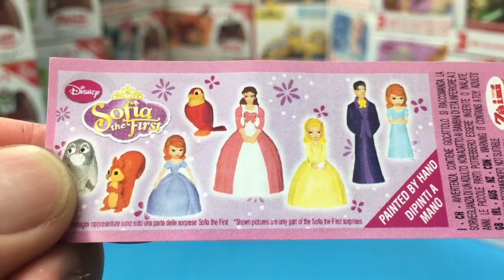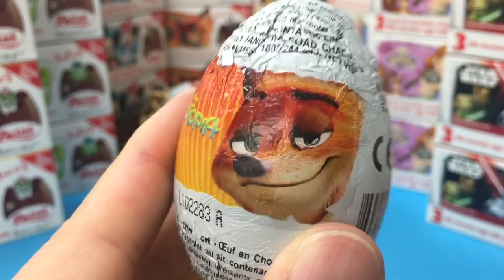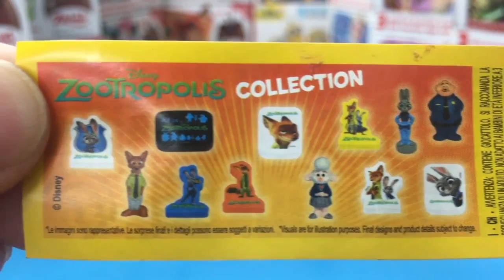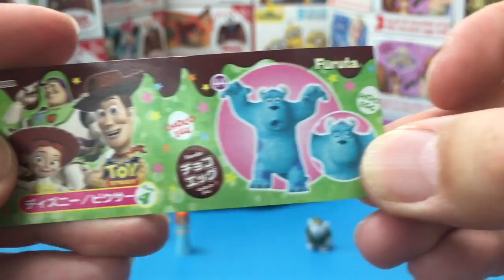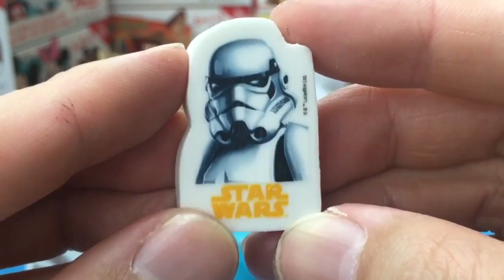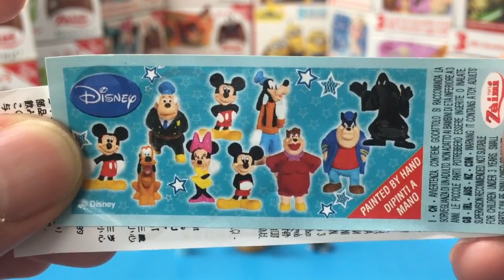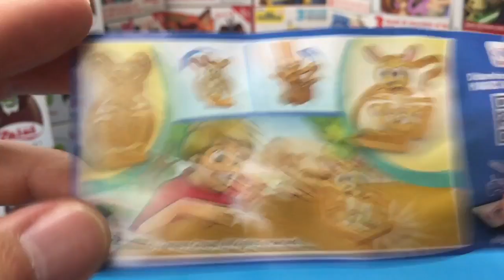Chocolate egg Kinder surprise Disney Pixar Toy Story Frozen anpanman Thomas cars Disney princess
Opening of chocolate egg secret # 14
Videos of children's crying toys

· Choco Egg Mario Sports Super Mario Ruigi I wonder if the secret will come out? | Hane & Mari's World

· Garapiko Pu opens overseas Disney chocolate egg ★ Galapikopu's Mumu and Choromy introduced ♪ American Mickey and secret, rare characters come out kana chocolate egg

· Anpanman Toy Chocolate Egg and Anpanman Train Migurin Train SL Mandokin Train ❤ ️ Animation Toy Disney Kids Toy kids toy

· Chocolate egg】 30 pieces at once open! Super Mario Sports (Sports) 6 ~ 8 BOX eyes large opening breaking video !! box buying

· Choco Egg Disney Character 8 part 4 Finally Secret! Is it? SP aim for the complete aim at the end of the year! It is! Chocolate egg Disney characters 8 # 4 [# 463]

Related keywords when searching on YouTube is here ↓
Akira with Surprise Egg
Surprise Egg English
Surprise Egg Anpanman
Surprise Egg foreign country
Surprise Egg Big Mouth
How to make a surprise egg
Surprise Egg Disney
Surprise Egg Sophia
Surprise Egga Anna and the Snow Queen
Surprise Egg Thomas
Surprise Egg Chocolate
Surprise Egg youtube
Surprise Egg Mail order
Egg Chocolate Disney
Egg Chocolate Disney Pixar Secret
Egg Chocolate Disney Pixar
Egg Chocolate Disney 7
Egg Chocolate Disney 4 Secret
How to make egg chocolate
Egg Chocolate Mario
Egg chocolate
Egg chocolate secret
Egg chocolate Pokemon
Egg chocolate opening
Egg Choco Cars
Play doh surprise eggs for kids
Surprise eggs for kids
Surprise eggs for girls
Surprise eggs for boys
Surprise eggs unboxing toys
Surprise eggs disney collector
Surprise eggs toys lego dinosaurs
Surprise eggs frozen
Surprise eggs dctc
Surprise eggs paw patrol
Surprise eggs disney
Kinder surprise cm
Kinder surprise chocolate egg
Kinder surprise egg
Kinder surprise Japan
Kinder surprise extra
Kinder surprise Star Wars
Chocoegg Disney
Chocoegg Disney Pixar 4
Chocoegg Disney Secret
Choco Egg Disney 8
Chocoegg Disney Pixar
Chocoegg Disney Character
Chocoegg Disney Character 3
Chocoegg Disney Character 4
Chocoegg Disney Character 5
Chocoegg Disney Character 6
Chocoegg Disney Character 7
Chocoegg Disney Character 8
Choco Egg Mario
Choco Egg Mario Sports
Chocoegg Mario Secret
Choco Egg Mario wii
Chocoeg Mario Coppa
Choco Egg Mario 30
Chocoeg Mario dealer
Chocolate egg Mario Sachiban
Choco Eg Secret
Choco Egg Secret Mario
I got the chocolate egg secret
Choco Egg Secret Disney
Choco Egg Secret Pixar 4
Choco Eg Secret Pokemon
Chocoeggu secret microphone
How to distinguish chocoeggu secret
Choco Egg Zum Tsum
Choco Egg Tsum Tsum 7
Choco Egg Tsumsum Secret
Choco Eggs
Chocolate Egg Carl old man
Chocoegg Thomas
Choco Egg Shinkansen
Chocolate egg Pokemon
Choco Egg Pokemon xy & z plus secret
Choco Egg Pokemon Secret xyz
Choco Egg Pokemon Secret
Choco Egg Pokemon Secret Probability
Chocolate Egg Pokemon Array
Chocolate Egg Pokemon Plus Secret